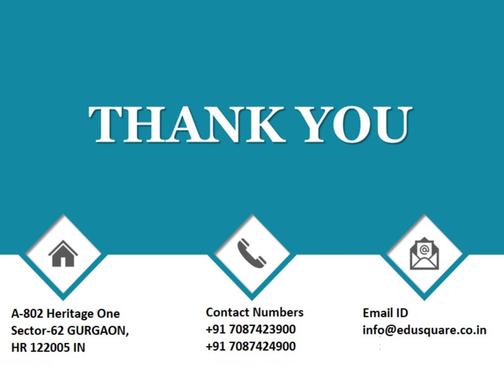QID 54798 9th Class Physics CT Ch Sound Q7